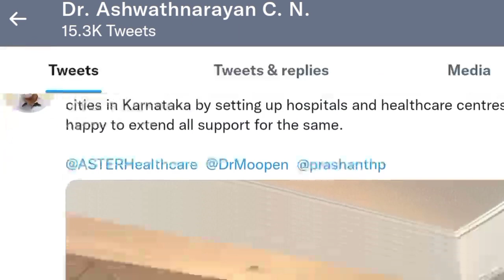Degree Exam | VTU Update | Diploma